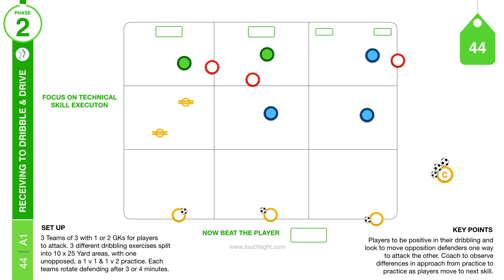Receiving To Dribble & Drive | Technical Soccer Practice (44-P1)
Receiving To Dribble & Drive (44-P1) | The opposed practice concentrates on dribbling with the ball in 3 different scenarios to developed isolated technical ability before progressing to 1v1s & important decision making to finish.

Touchtight Coaching is home to all creative coaches amongst the world of the beautiful game...

Touchtight membership is free! You can access this, and trial our session planner